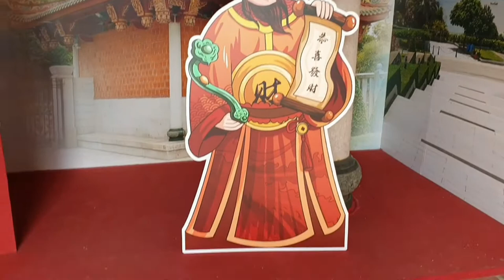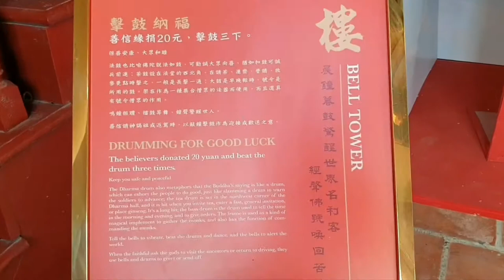Bell Tower At A-ma Temple Macao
MUST TRY TO VISIT A-MA TEMPLE MACAU QND AND TRY THE BELL TOWER 🔔 鐘樓. PLEASE SUBSCRIBE AND SUPPORT MY CHANNEL GUYS CLICK ON THE NOTIFICATION BELL 🔔 BUTTON TO GET THE LATEST UPDATES ON MY FUTURE UPLOADS LIKE AND SHARE MY VIDEOS GUYS THANKS FOR WATCHING 👀 KEEP SAFE AND GOD BLESS US ALL.